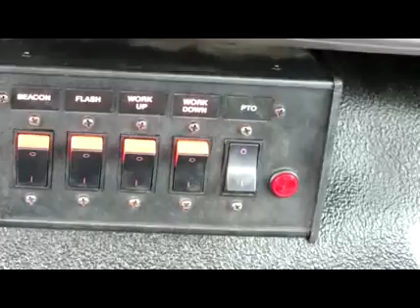2001 FORD F650 XLT SD For Sale